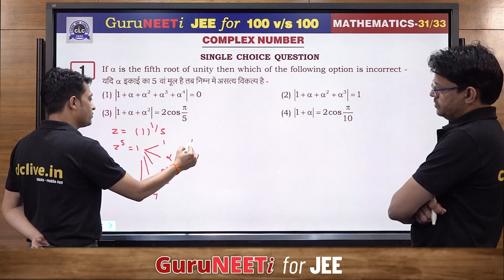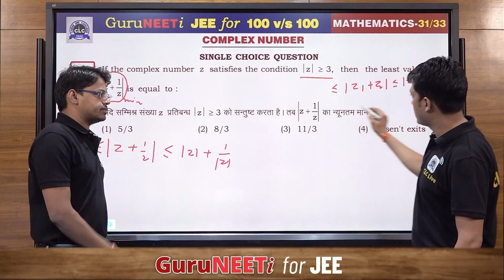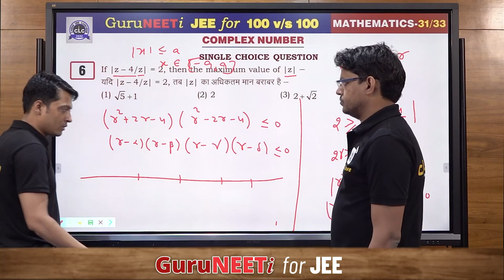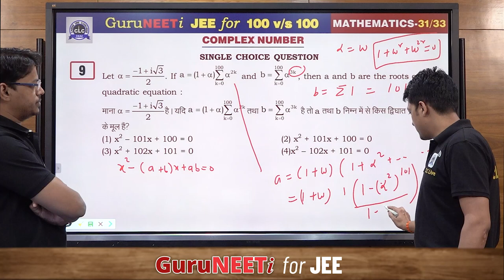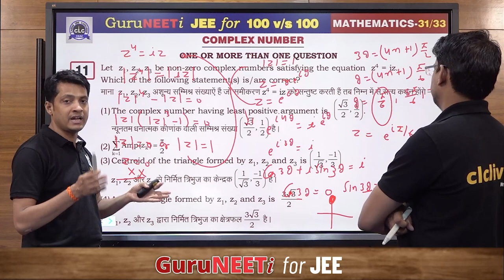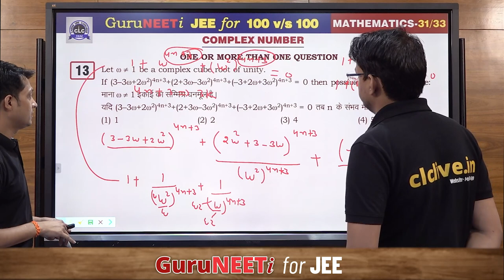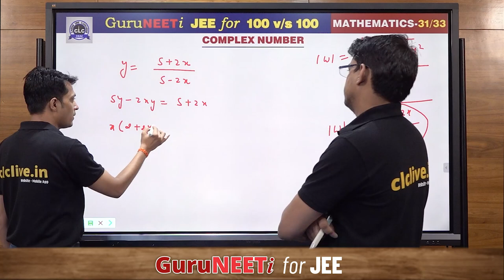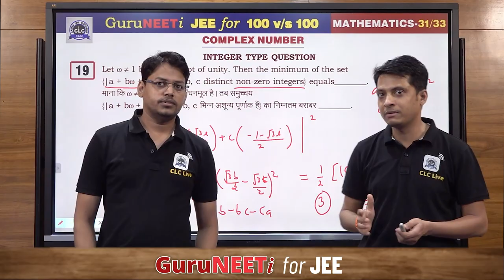31/33 Complex Number || Mathematics || GuruNEETi for JEE || 100vs100 || CLC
31/33 Complex Number (Mathematics)